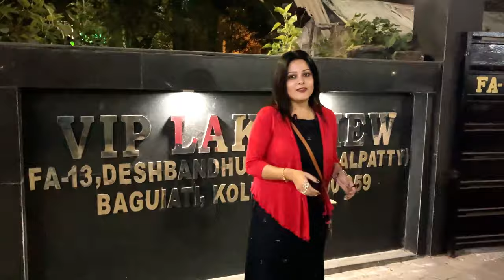Last night Party 🙋‍♀️| Fun Food Entertainment Vlog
Last night Party 🙋‍♀️| Fun Food Entertainment Vlog | Few glimpses of our New Year Celebration Video

diy new year party decor ideas
diy new year party decoration ideas
new year party mix
new year
diy new year party decor
new year party at home
easy new years party
new years eve party diy
cheap new years eve party
new years eve party diy ideas
party
how to celebrate new year party at home
new year party decoration ideas at home
dollar tree new years
new years eve party
tips for a fun & simple new year's eve party at home
new year house party

🔴 Please Join Us on YouTube, Facebook & Instagram 👇🏽